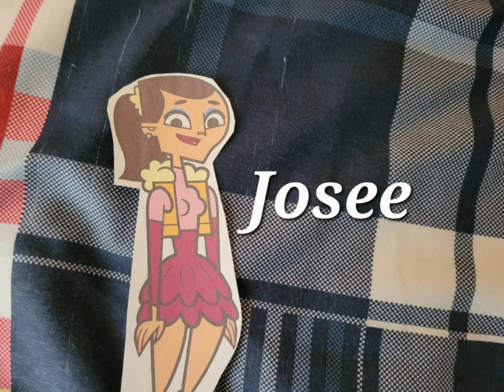More Contestants for Season 20